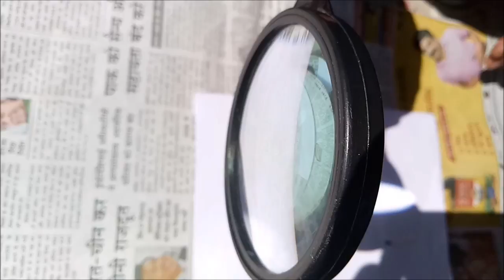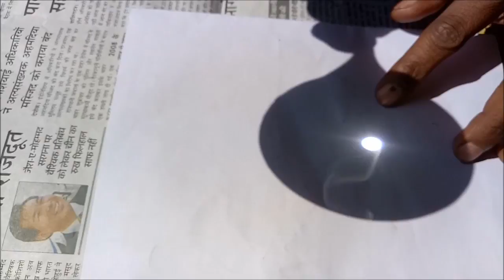उत्तल लेंस परीक्षण || convex lens experiment at home | Mobile screen projecting at wall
Easily Convex lens experiment

More ssc compitition videos
Akbar babar story
Mughal samrajya
And so many important videos available